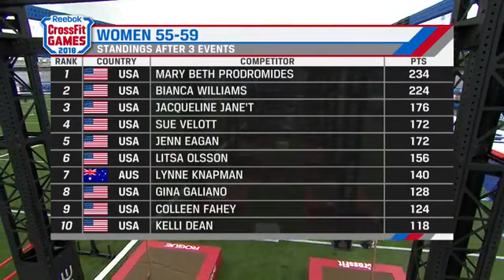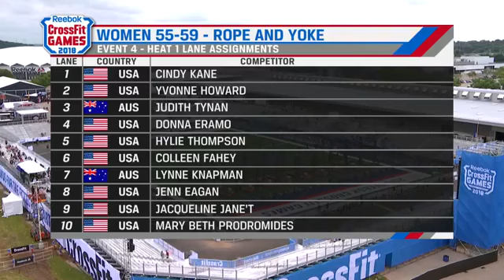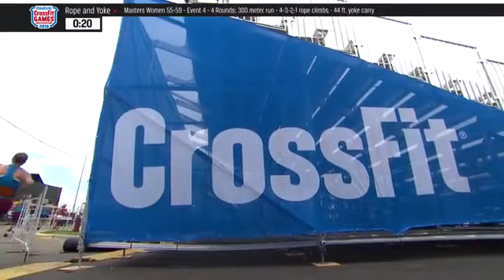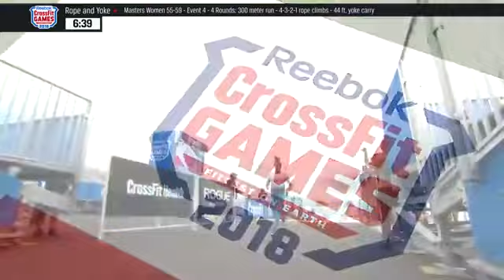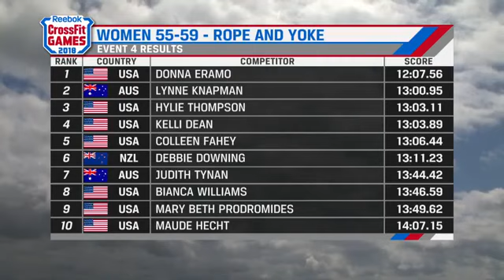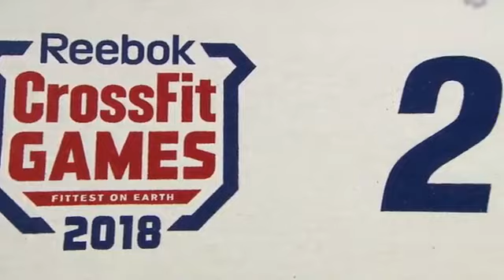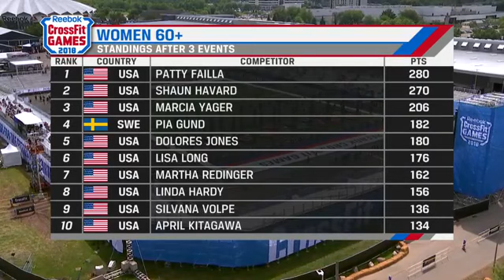Rope & Yoke MEN & WOMEN AGE 50 60+ PART 3 of 3 2018 CrossFit Games